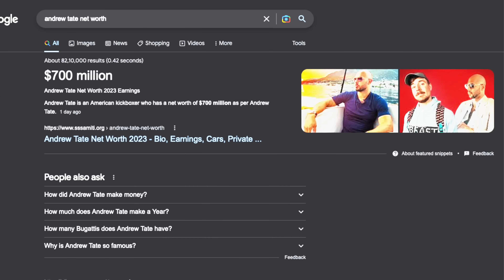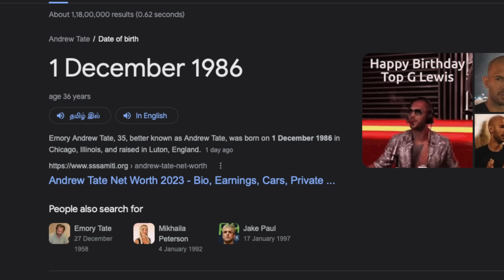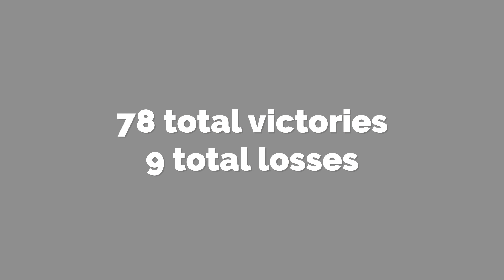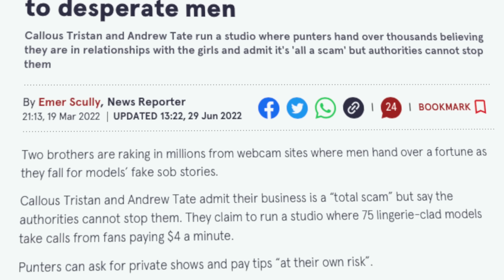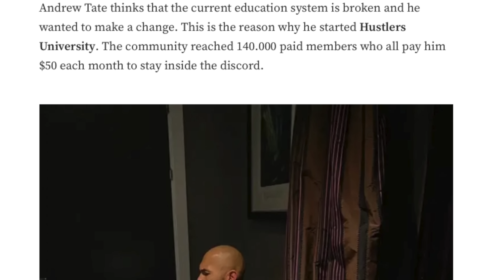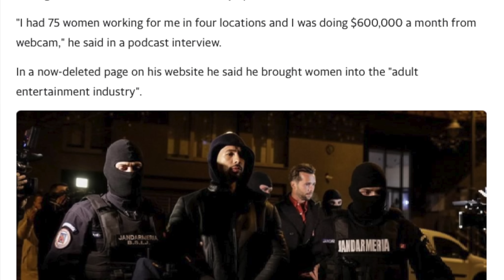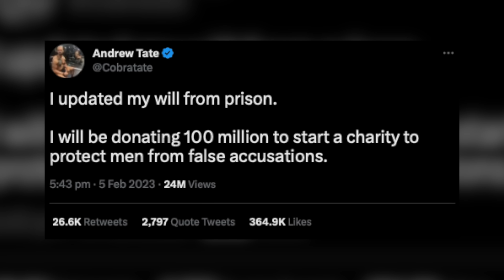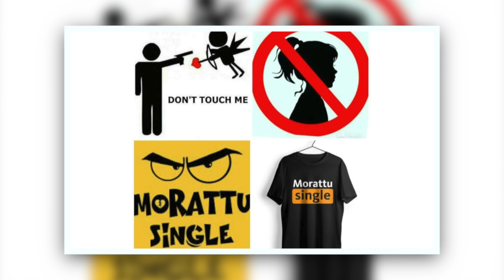Andrew Tate Toxicity Explained | இளசுகளின் கடவுள் ஆனால் 75 பெண்களை *@&@* | Tamil